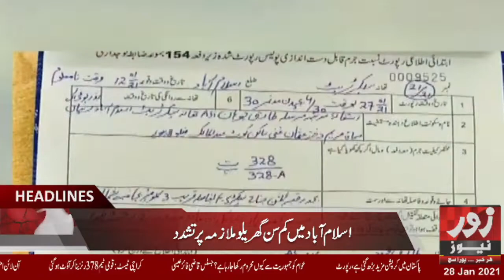Zoor News HD | Headlines | 28-01-2021 | 7:00PM